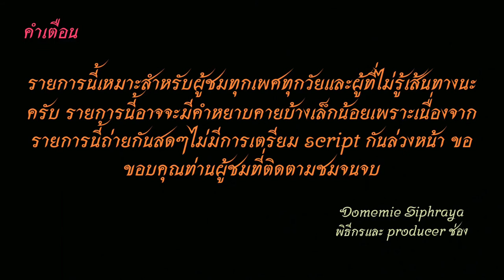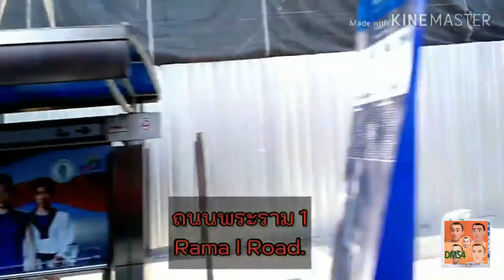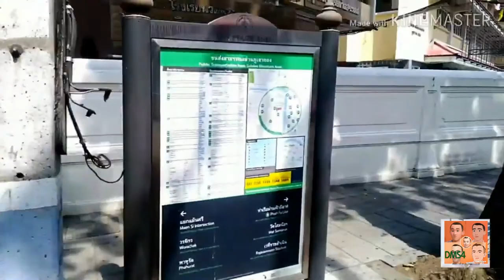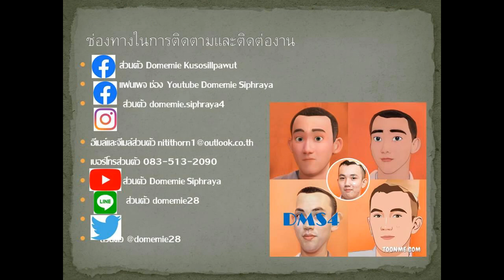Bus land EP.47.2 รถเมล์​สาย​ 47 (ปรับปรุงใหม่)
รถเมล์​สาย​ 47 ท่าเรือคลองเตย-สุนทรโกษา-ตลาดคลองเตย-บ่อนไก่-จุฬา-มาบุญครอง​-ยศเส-วรจักร-สนามหลวง--สำนักงานที่ดินกรุงเทพฯ (8​ บาทตลอดสาย)
Bus line.  47 Klong Toei Pier - Sunthornkosa - Klong Toei Market - Bon Kai - Chula - MBK Center - Yot Se - Worachak - Sanam Luang - Bangkok Land Office (8 baht throughout the line)
คลิปแรกนั่งจากท่าเรือคลองเตยไปมาบุญครอง​  (ถ่ายทำเมื่อวันที่ 6 เมษายน 2564)
The first clip is sitting from  Klong Toei Pier to MBK Center  (Filmed on April 6, 2021)
​คลิปที่ 2 นั่งจากมาบุญครอง​ไปสำนักงานที่ดินกรุงเทพฯ  (ถ่ายทำเมื่อเดือนมีนาคม 2563)
Clip 2: Sitting from MBK Center  to Bangkok Land Office (filmed in March 2020).
1.ไอจีส่วนตัว domemie
2.เฟสส่วตัว Domemie Nitithorn Kusosillpawut
3.เฟสเพจ ช่อง Youtube Domemie